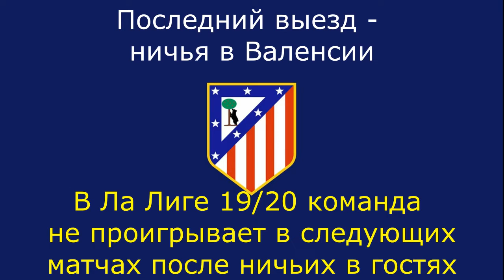Эспаньол - Атлетико Мадрид 01.03.2020 / Точный прогноз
Пока Барселона и Реал будут только готовится к матчу, другие команды из столиц Каталонии и Испании постараются выявить сильнейшего. Или нет.